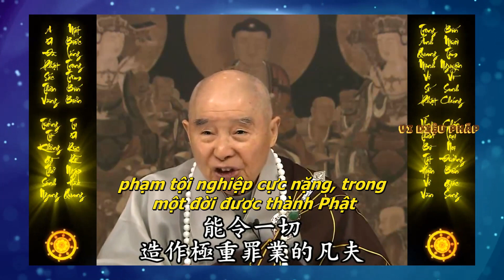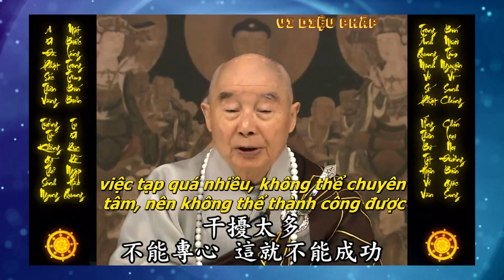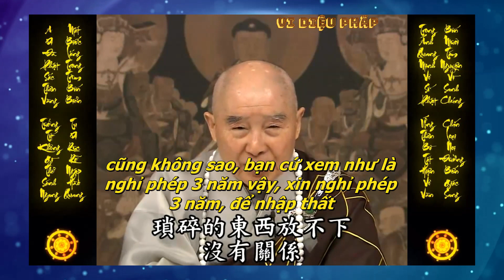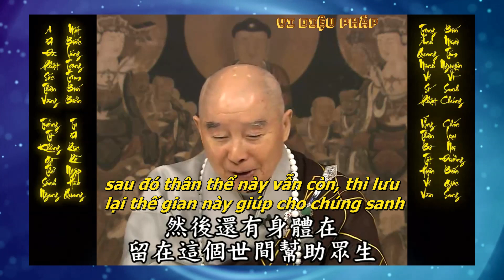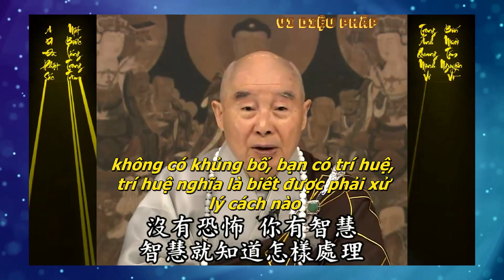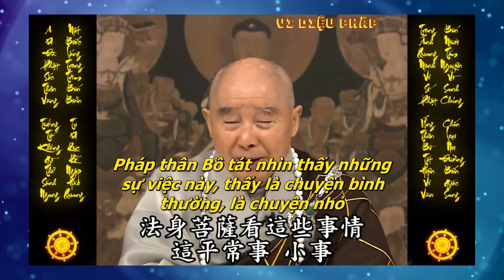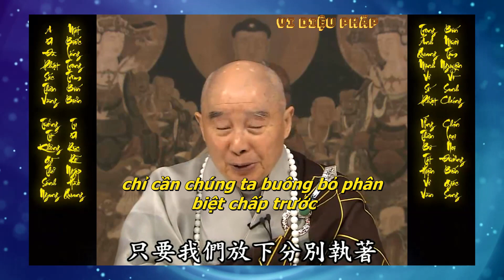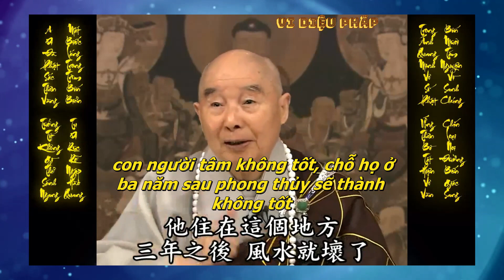Trì danh niệm Phật, phàm phu phạm tội nghiệp cực nặng cũng có thể trong một đời được thành Phật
Đức Phật có năng lực phổ độ tất cả chúng sanh hay không? Có, năng lực gì? Là trì danh niệm Phật, chính là pháp môn này, có thể làm cho tất cả những phàm phu phạm tội nghiệp cực nặng, trong một đời được thành Phật, điều này quá tuyệt vời!

Tảo tận phàm phu thoái khiếp chi tâm, phổ linh chánh tín thử pháp, phát tâm niệm Phật, thừa Phật nguyện lực, tất đắc vãng sanh dã.

Không có người nào là chẳng vãng sanh. Pháp môn này thù thắng không gì sánh bằng, gặp được, là có phước đức lớn, có nhân duyên lớn. Bạn gặp được, bạn gặp được rồi bạn có thể thành tựu được hay không? Then chốt ở chỗ thiện căn phước đức... - Lời dạy của Hòa Thượng Tịnh Không!

Trích trong:
Tịnh Độ Đại Kinh Giải Diễn Nghĩa
Tập 38
Chủ giảng: Tịnh Không pháp sư
Chuyển ngữ: Tử Hà
Biên tập: Bình Minh
Giảng ngày 13 tháng 05 năm 2010
Tại Tịnh Tông Học Viện Úc Châu